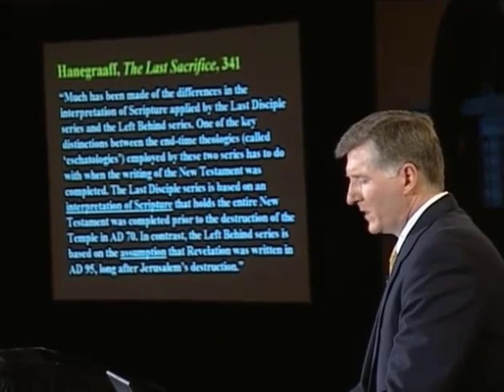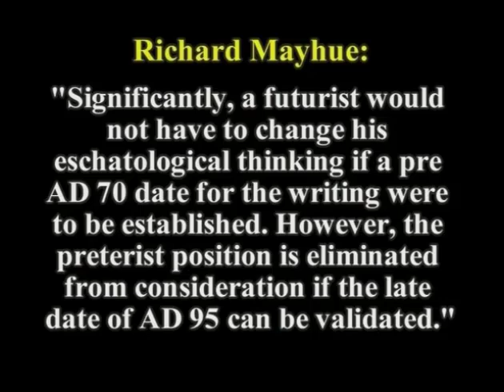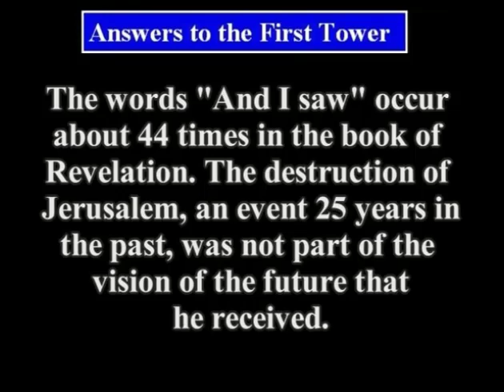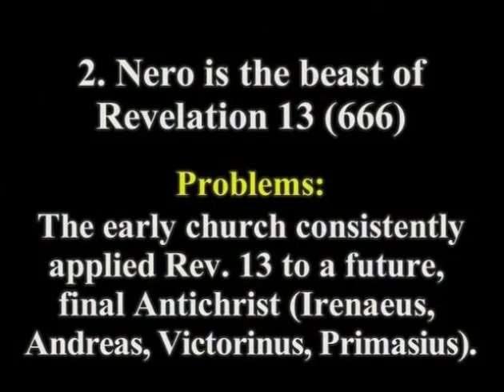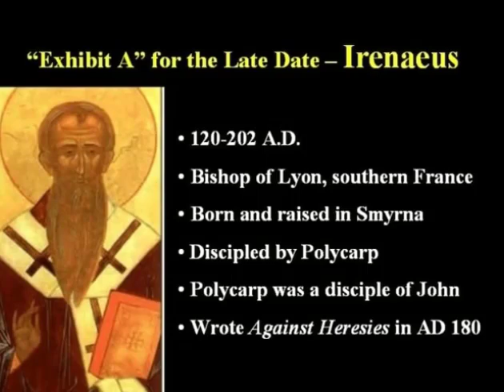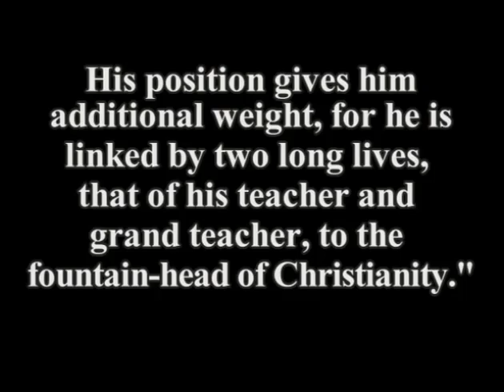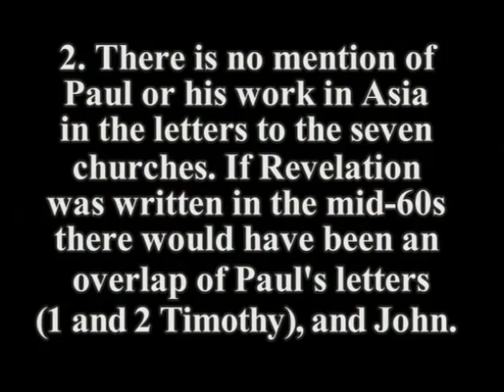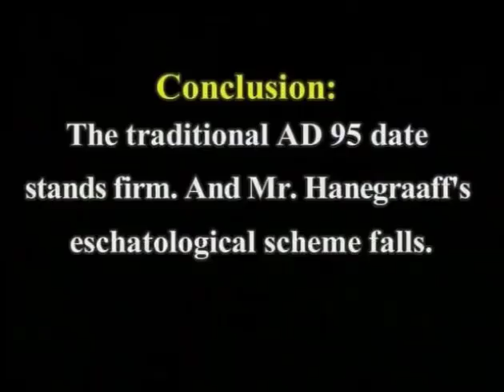DEBATE: Hank Hanegraaff vs. Dr. Mark Hitchcock - Preterism vs. Futurism {Part 1}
Dr. Mark Hitchcock and Mr. Hank Hanegraaff debate the date of the Book of Revelation. The debate took place on December 10, 2007 at the annual Pre-Trib Study Group meeting in Dallas, TX. Dr. Hichcock will argue for the AD 95 date. Mr. Hanegraaff will argue for the AD 65 date. While the AD 95 date does not impact the futurist interpretive approach of Dr. Hitchcock's view, Mr. Hanegraaff preterist view requires an AD 65 date or his view of Revelation is rendered impossible.

The debate last for 3 hours and 20 minutes. A special thanks to John Ankerberg and his film crew for filming the event.